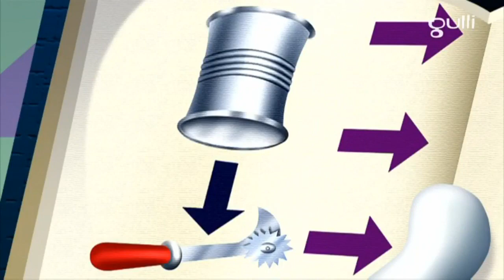Oggy and the Cockroaches I Season 6 new episode